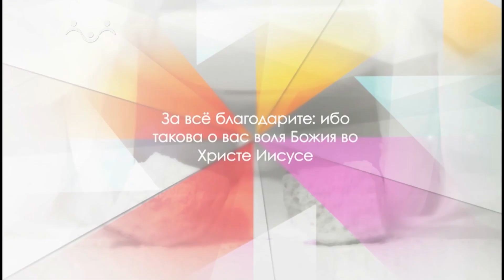С праздником. Вход Господень в Иерусалим